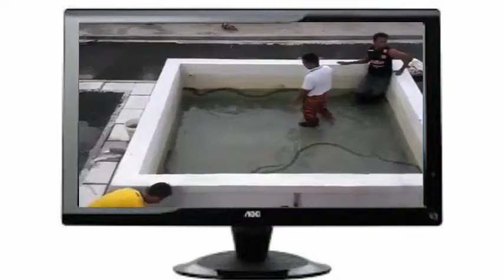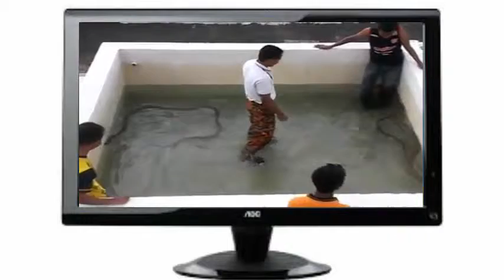People Playing with a Cobra in Pond